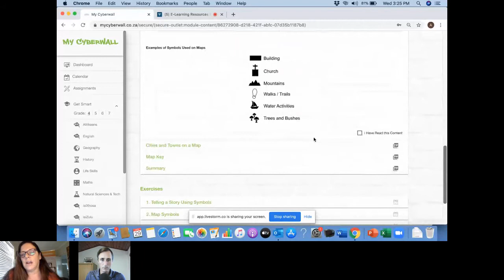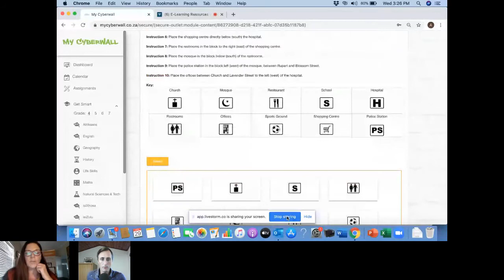Schoolscape Webinar Series: Taking Your School Online (My Cyberwall Replay 2020/04/29)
Finding or creating high-quality resources is always a time-consuming challenge for educators, especially in today’s current situation. My Cyberwall’s elearning platform is a teacher’s dream come true!

With CAPS aligned content covering all the core subjects for grades 4 to 7, over 3500 interactive exercises, most of which auto-mark, My Cyberwall enables learning to take place remotely as well as in the classroom. Learners work online or download and print to work offline with minimal parental supervision. Educators can assign work to their class and marks are captured and reported per class and per learner. Educators can also create their own worksheets using My Cyberwall’s templates for 11 different activity types.

My Cyberwall won SchoolAdvisor’s top supplier award in 2019 for their outstanding product and service, as voted by teachers.

In this webinar, we interview their CEO, Angela Allan, to find out why clients love My Cyberwall and how your school can use My Cyberwall’s resources both during and after lockdown.